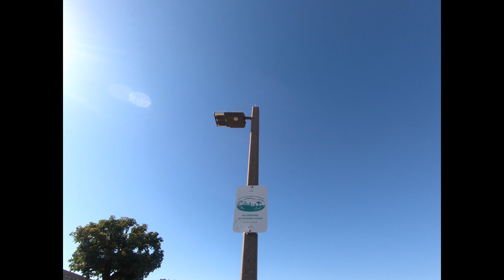San Diego bay walk Coronado Tidelands park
This is from the portofsandiego.org "Tidelands Park, offers a small beach, recreational fields, picnic areas and plenty of open space for a variety of outdoor activities. In addition, the park boasts a scenic bike path that extends from the Silver Strand to the Old Ferry Landing, granting visitors pristine views of San Diego's vibrant waterfront. Its playground is recognized as a model of inclusive design for people with disabilities."

Video is taken using Gopro 6.